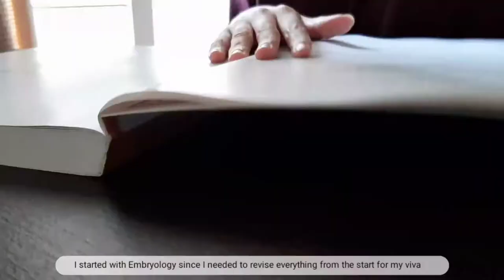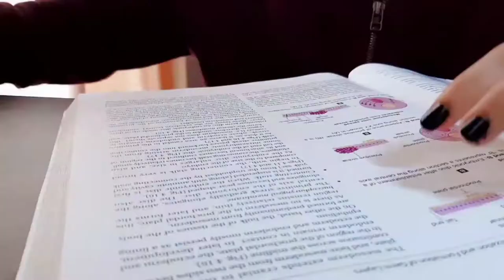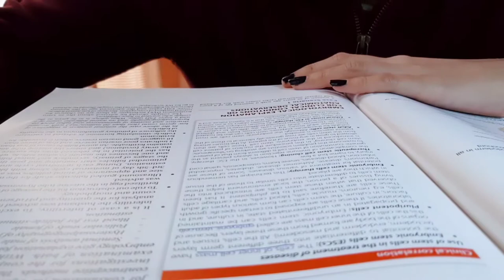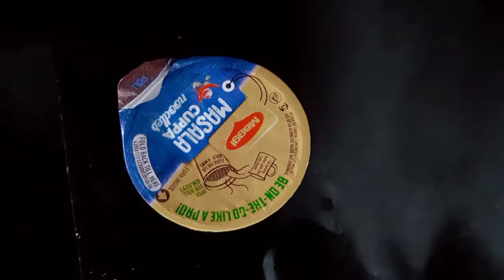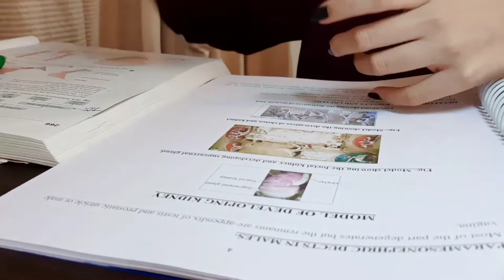Medical Student🇮🇳 1st Year MBBS student. CHANNEL TRAILER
Hey, everyone. I'm a first year MBBS student. My study aesthetic is Chaotic Academia(check out my instagram to know more), hence the name. And this my journey into the crazy exciting and challenging world of Medicine. Come along to learn more❤